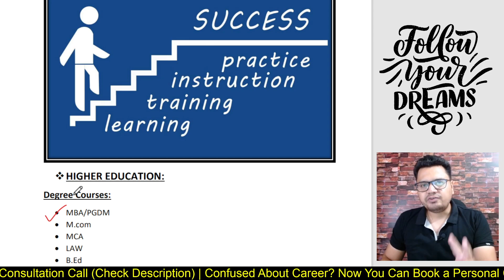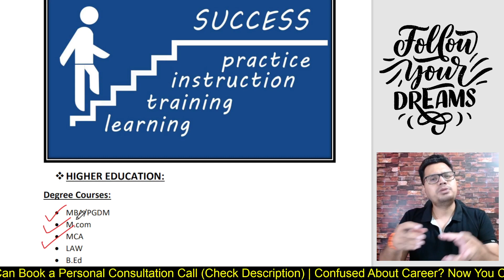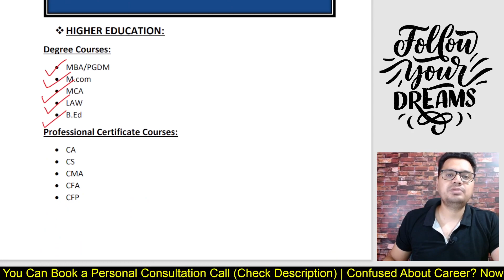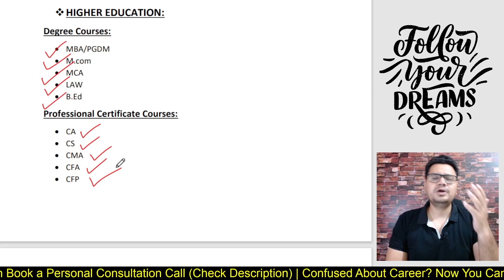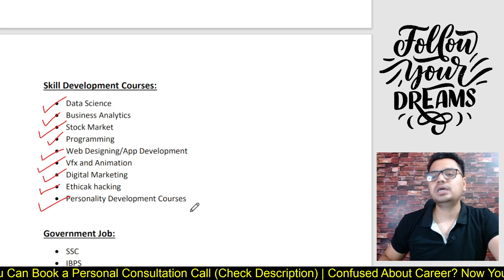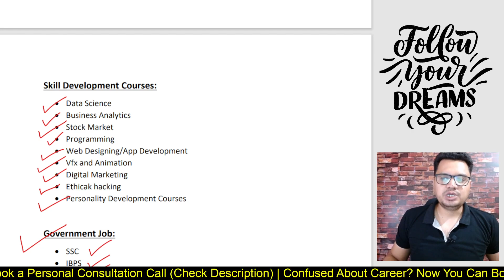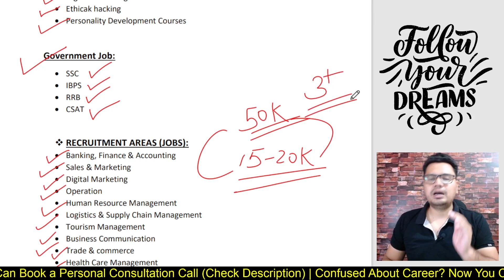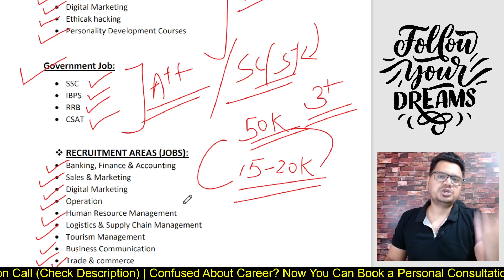What to Do After BBA? Complete Roadmap in Hindi | BBA Career Options | By Sunil Adhikari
What to Do After BBA? Complete Roadmap After BBA | BBA Career Options |  | By Sunil Adhikari